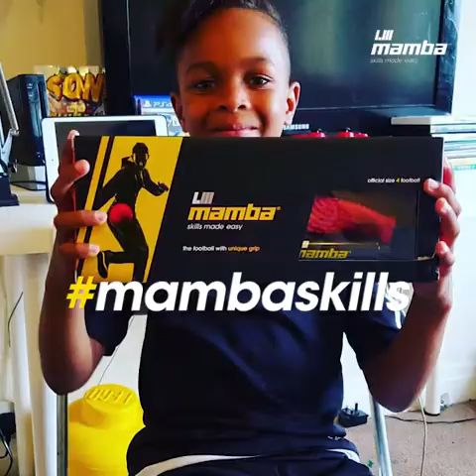mamba skills comp